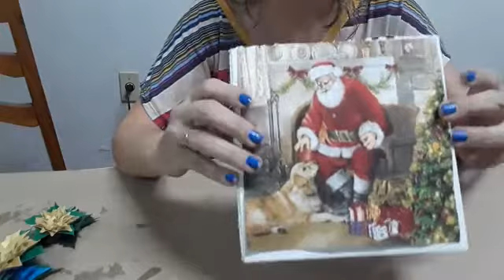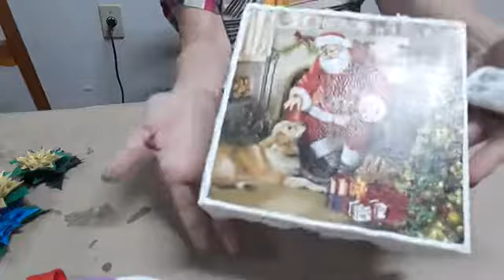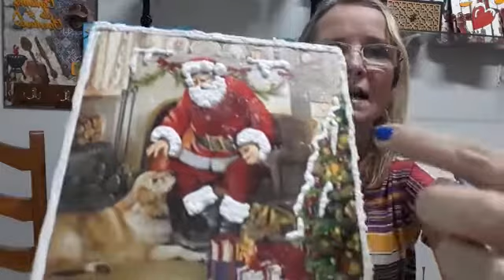01/11/19 - Porta panetone com efeito neve - live no Grupo Bora Artesanar